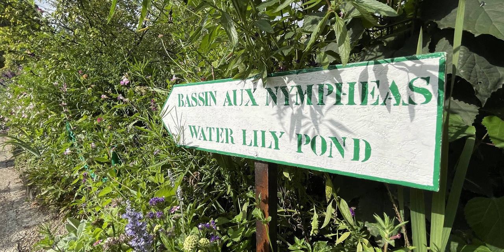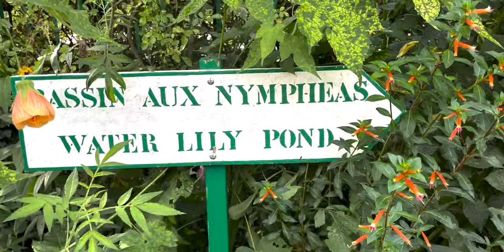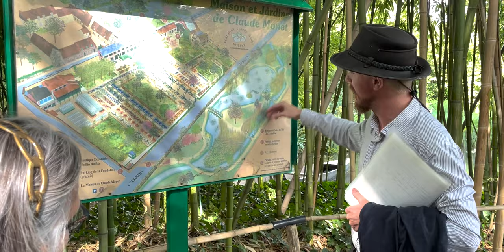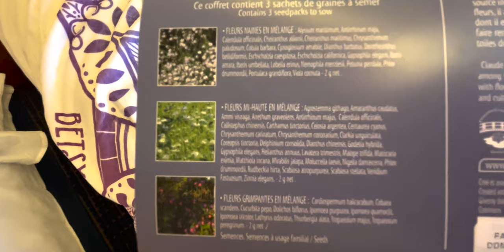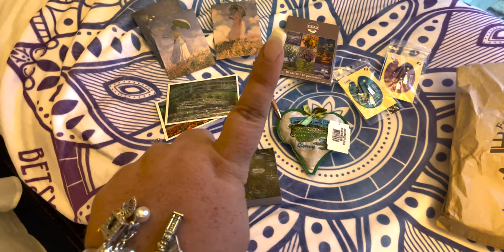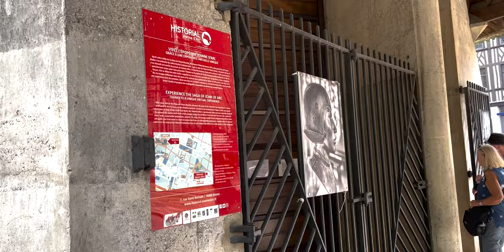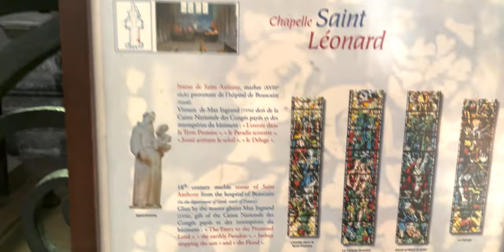Carnival Cruise! Day 16: Rouen & Giverny France Private Tour (Viator, Carnival Pride, Europe Cruise)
I'm Betsy, Home Decor Enthusiast, Yorkie Mama, Crafter, Blogger, Picky Eater, Chief Mess Maker, Antique Hoarder and Graphic Designer. I'm a first-time home buyer so you can generally find me working on (attacking with a paintbrush) the 3 bed, 2 bath I now call home! Let's face it... this life may be crazy but I believe that a little bit of elbow grease goes a long way... and passion makes just about anything possible. aI'm Betsy, Home Decor Enthusiast, Yorkie Mama, Crafter, Blogger, Picky Eater, Chief Mess Maker, Antique Hoarder and Graphic Designer. I'm a first-time home buyer so you can generally find me working on (attacking with a paintbrush) the 3 bed, 2 bath I now call home! Let's face it... this life may be crazy but I believe that a little bit of elbow grease goes a long way... and passion makes just about anything possible.

SUPPLY LIST FOR THIS VIDEO:
*Amazing Clear Cast Resin
*Wagner HT400 Heat Gun
*Paint Respirator
*Disposable Gloves
*Freezer Paper
*Large Silicone Mat
*Non-Stick Baking Pan
*Silicone Coaster Mold
*Large Silicone Measuring Cup
*5 100ml Silicone Cups
*Re-useable Silicone Stir Sticks